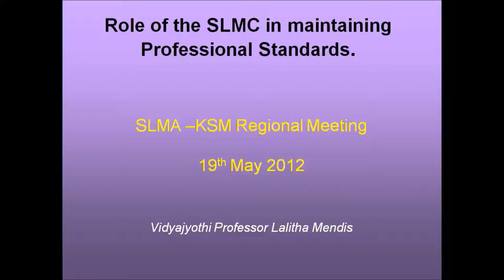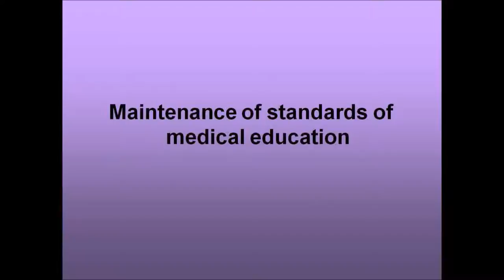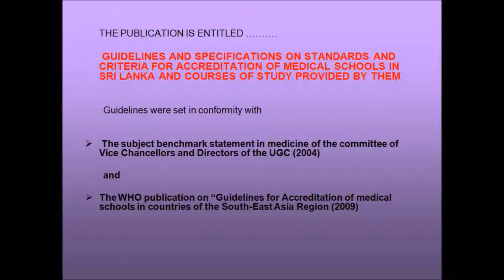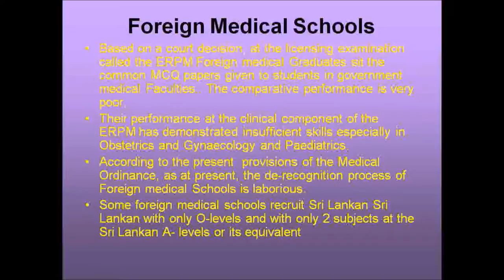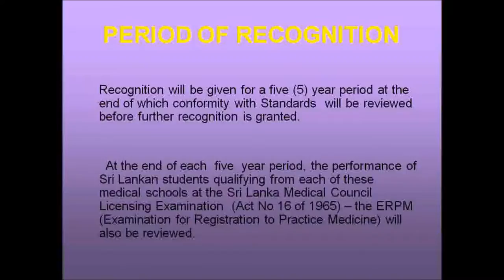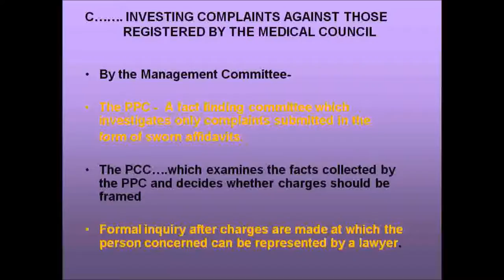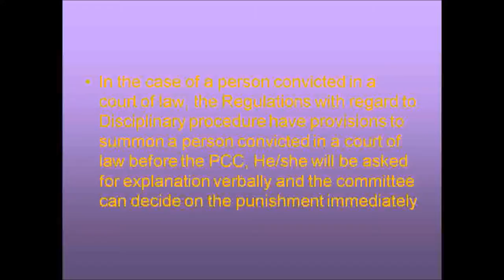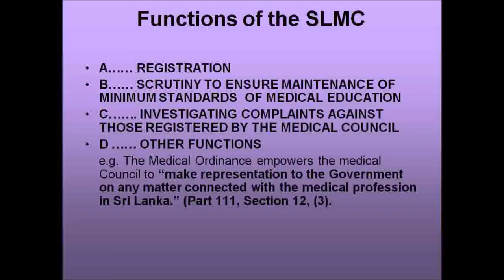Role of the SLMC in maintaining Professional Standards by Vidyajyothi Professor Lalitha Mendis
A detailed insight into the working of the Sri Lanka Medical Council by Former SLMA and SLMC President, Vidyajyothi Professor Lalitha Mendis.

Delivered on the 19th of May at the SLMA / KSM Central Regional Sessions, Hotel Tourmaline, Kandy